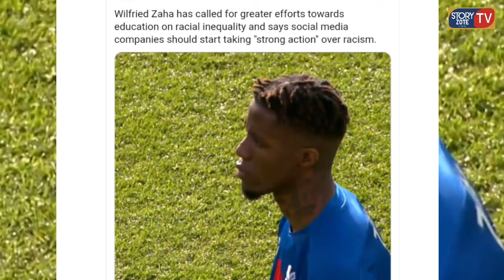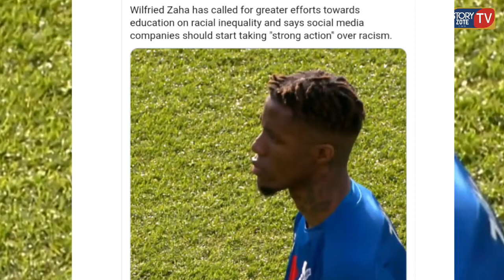Zaha refuses to take a knee vs WBA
Zaha refuses to take a knee vs WBA! zaha ZaharefusestotakeakneevsWBA!